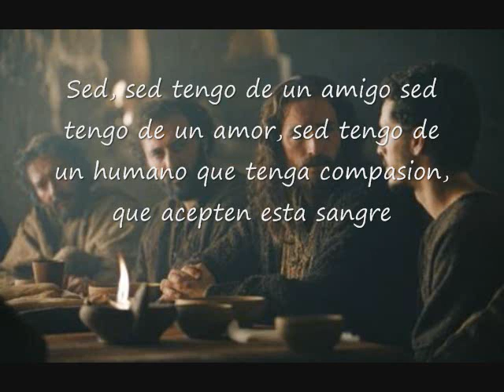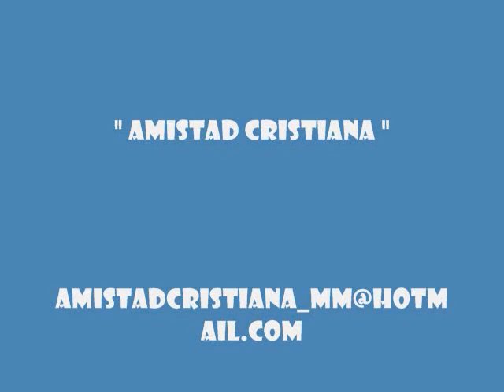Amistad Cristiana Pretorio